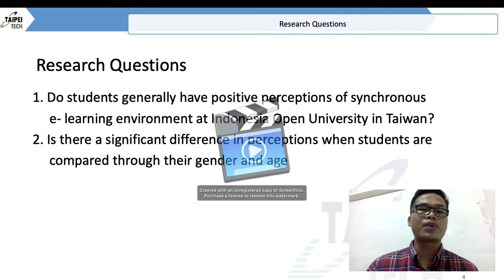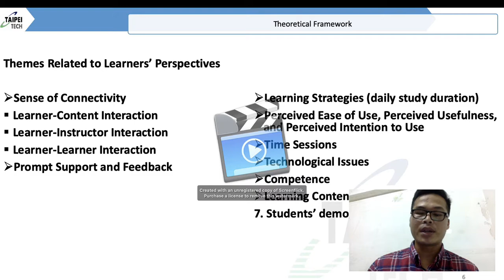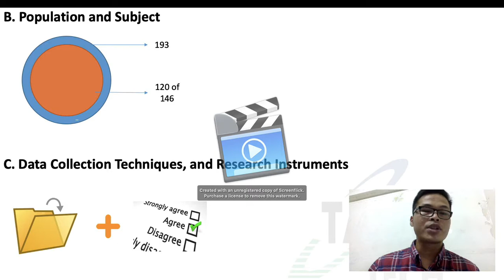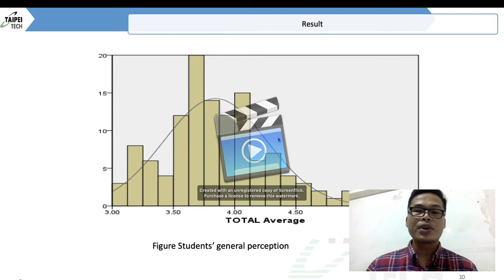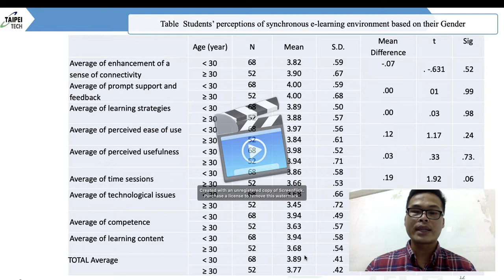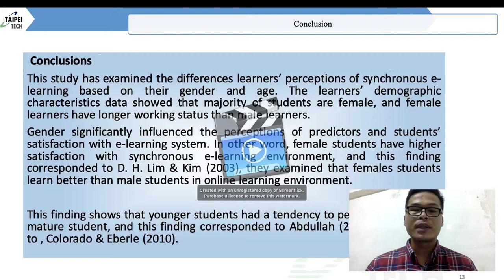Midterm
This Video is for Midterm of Academic Presentation